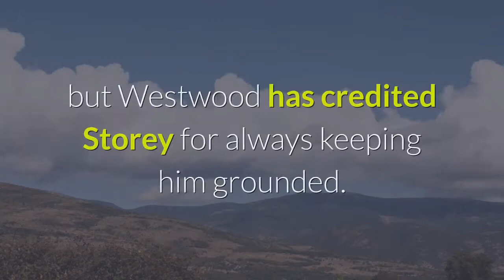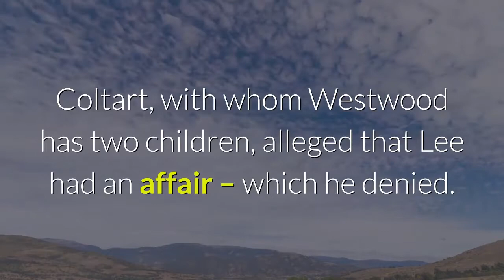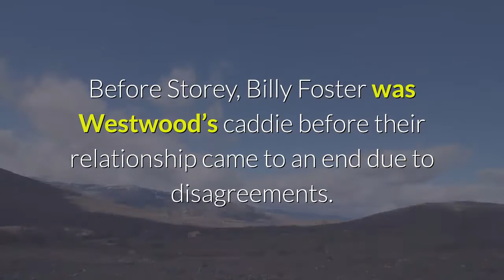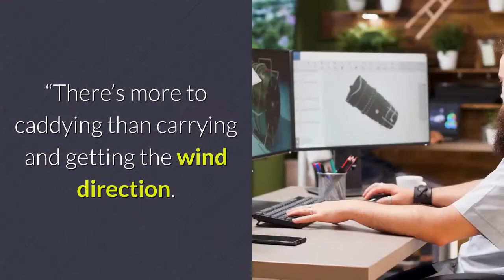How Lee Westwood’s girlfriend Helen Storey helped revitalize his career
Taking a two-shot lead into Sunday’s final round of the Players Championship at TPC Sawgrass, Lee Westwood is playing some of the best golf of his career. If you asked the 47-year-old how he’s managed to stay consistent these past few years, he’d likely point to his caddie Helen Storey, who also happens to be his girlfriend. Since 2018, when Storey began caddying for Westwood, their relationship has always stolen the show at matches. Having your girlfriend as your caddie is certainly unconventional, but Westwood has credited Storey for always keeping him grounded.“At my stage of my career, there’s not a lot a caddie can tell me, but obviously Helen gets me in a fantastic mood out there, and psychologically she can help me and say the things that I need to hear, ” Westwood said Saturday. “She helps me in that aspect an immeasurable amount. ”Westwood and Storey, 43, began dating after the English golf pro and his ex-wife of 16 years, Laurae Coltart, separated in 2015. The two were introduced by Graham Wylie, a good friend of Westwood’s who is also married to Storey’s sister Andrea. Coltart, with whom Westwood has two children, alleged that Lee had an affair – which he denied. And the pair legally finalized their divorce in 2017. Storey was also married once before meeting Westwood and has a daughter. Their chemistry is evidently undeniable. Even Bryson DeChambeau, who is two shots behind Westwood heading into Sunday, can see what Storey does for Westwood out on the green.“She’s keeping him steady and level-headed and she’s a rock, ” DeChambeau said. “[She] keeps his mind focused on the right things and she’s been awesome for him. That’s one of his secret weapons, I think. ”Storey has been Westwood’s caddie since he made it to the 2018 Denmark tournament. Before Storey, Billy Foster was Westwood’s caddie before their relationship came to an end due to disagreements. Westwood recalled to Golfweek the first time Storey accompanied him at a professional tournament. When Westwood cut a big piece of turf on one of his first swings, Storey didn’t hesitate to pick up the slab of grass to fill the divot mark as caddies often do.“She’s walking back with the divot like this, ” Westwood said, holding his palm out and away from his body to demonstrate, per Golfweek. When Westwood asked Storey what was wrong, she replied, “I hope there’s not a worm in this. ”Shortly after, Westwood earned his first European Tour win since 2014 at the Nedbank Challenge with Storey as his caddie. She has been with him ever since.“Obviously I get on well with Helen, ” Westwood said in 2019, per Golfweek. “She doesn’t know too much about golf but she knows a lot about the way my mind works. So she keeps me in a good frame of mind and focusing on the right things at the right time.“There’s more to caddying than carrying and getting the wind direction. ”Storey’s Instagram account shows her to be a fitness enthusiast.